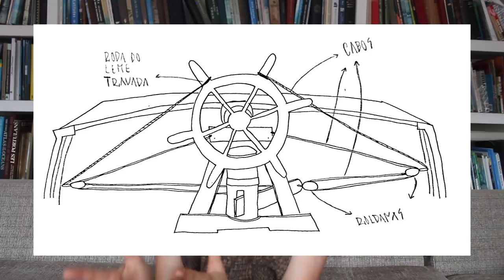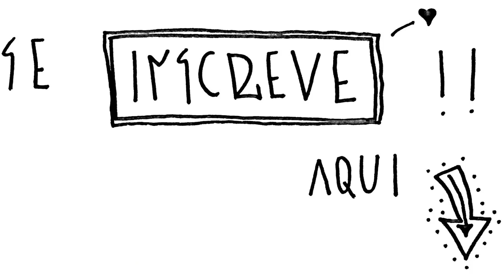CAP. JOSHUA SLOCUM: a 1a Volta ao Mundo Solitária, 1895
Mais que especial, a história do capitão Joshua Slocum está no livro Velejando Solitário ao Redor do Mundo